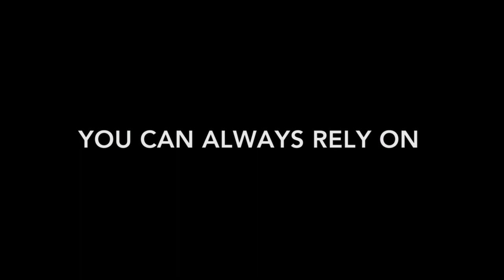Be Uncertain - SHORT FILM - Trailer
Stephen Wight and Aisling Bea star in this dystopian horror with a comic dusting
Directed by Jack Carrivick